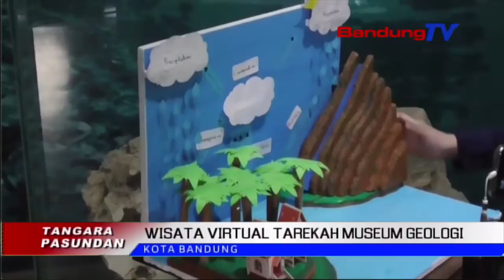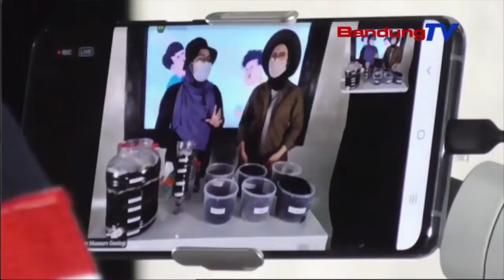WISATA VIRTUAL TAREKAH MUSEUM GEOLOGI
DINA MANGSA SASALAD COVID-19/ WISATA VIRTUAL JADI PILIHAN KEUR MASARAKAT/ LANTARAN BISA NYINGLAR RIRIUNGAN/ TURTA NGURANGAN MOBILITAS// KAWAS DI MUSEUM GEOLOGI// KIWARI MASARAKAT BISA NYABA KA MUSEUM GEOLOGI/ TAN KUDU NGADONGDON SACARA FISIK// MASARAKAT BISA NYAKSIAN MANGPIRANG KOLEKSI MUSEUM GEOLOGI/ TEPI KA DIAJAR NGEUNAAN PAELMUAN GEOLOGI/ SACARA VIRTUAL//